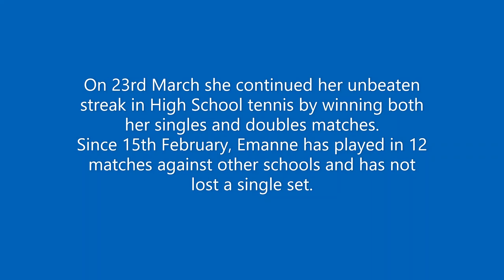Emanne Beasha / Continues her sporting success / March 2022 /